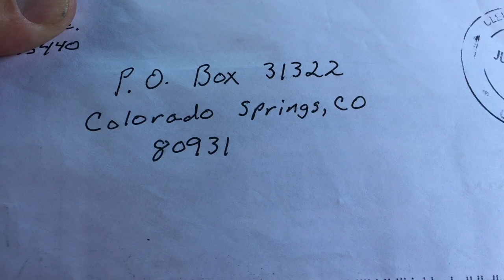PACKAGES FOR THE LIVESTREAM + COIN ROLL HUNTING!!!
livestream packages plus coin hunting.